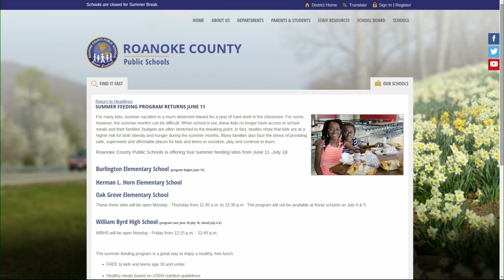Local Program Ensures Kids Get Healthy Meals All Summer Long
Carrie Brackens from Roanoke Co. Public Schools joins us with details on a Free program (for kids 18 & under) being offered across our area to keep students (& parents!) fed during summer break. Find out who can participate and the impact this program had across the Roanoke Valley last summer.